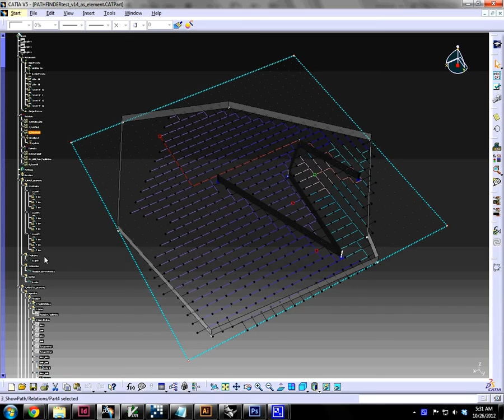Catia Pathfinder Edited